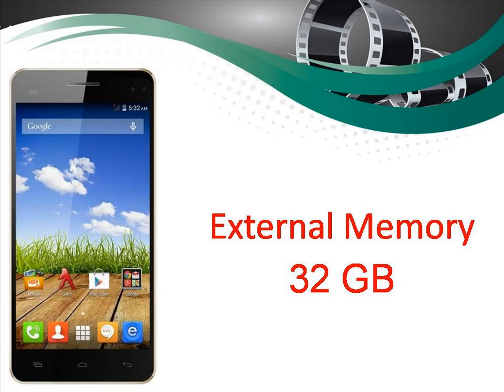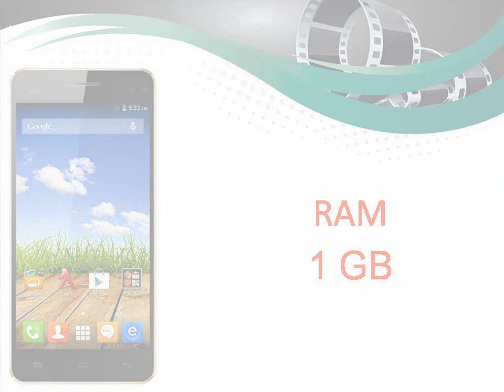Micromax A190 Canvas HD Plus Specs & Features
News for Micromax A190 Canvas HD Plus
Micromax A190 Canvas HD Plus
Micromax Canvas Duet AE90, Canvas HD Plus A190 now ...
Firstpost ‎- 11 hours ago
After hitting shore shelves via third-party retailers, Micromax's Canvas Duet AE90 and Canvas HD Plus are now listed on the company's official ...
Micromax Canvas Duet and Canvas HD Plus Now Listed on ...
NDTV‎ - by Ketan Pratap‎ - 1 day ago
Micromax Canvas HD Plus A190 Vs Xolo Q1011: The ...
Gizbot‎ - 5 hours ago
More news for Micromax A190 Canvas HD Plus
Micromax Canvas Hd Plus Smartphone A190 | Android ...
Micromax Canvas Hd Plus A190 Is An Android Smartphone Equipped With 1.5 Ghz Hexa Core Process, 1 Gb Ram, 8 Mp Af Camera And A 5 Inch Hd Ips Screen ...
Micromax Canvas HD Plus A190 Specifications, Features ...
sukhwindersingh.in/micromax-canvas-hd-plus-a190-specifications-featur...
2 days ago - Indian Mobile Manufacturer-Micromax has released its New Mobile Phone Micromax Canvas HD Plus A190 on Company's Official Website.
by Ketan Pratap - 1 day ago - Meanwhile, Micromax's first hexa-core processor-powered smartphone, the Canvas HD Plus (A190), was available online at Rs. 13,500.
Micromax Canvas HD Plus A190 Launched For Rs 13,500 ...
2 days ago - Just a few days ago, we had spotted leaks regarding Micromax Canvas HD Plus A190 and now, the smartphone has been launched.
Micromax Canvas Duet AE90 and Canvas HD Plus A190 ...
1 day ago - NEW DELHI: Indian handset firm Micromax has listed two new smartphones - Canvas Duet AE90 and Canvas HD Plus A190 on its official ...
Micromax Canvas HD Plus A190 Hexa Core Smartphone ...
by Vivek Chhetri - 3 days ago - Micromax, Karbonn and Lava are in a continuous fight when it comes to smartphone battle in the Indian market. The trio tech manufacturers try ...
Micromax Canvas HD Plus A190 Vs Xolo Q1011: The 'Power'
by Prarthito Maiti - 6 hours ago - Here's a specs comparison between Micromax Canvas HD Plus A190 and Xolo Q1011.
Micromax Canvas HD Plus A190 - Infibeam.com
 Rating: 4 - ‎6 votes - ‎Rs. 12,349.00
Buy Micromax Canvas HD Plus A190 Online, Get Micromax Canvas HD Plus A190 Price, Reviews & Specifications, Available Online With emi, cash on delivery ...
Micromax Canvas HD Plus A190 available online for Rs ...
Micromax's long-rumoured Canvas HD Plus A190 was launched over the weekend for Rs. 13,500. Running Android 4.4 KitKat, the Canvas HD A190 is powered ...
Why these ads?
Micromax Canvas Knight‎
Tru Octa-Core processor,12.7cm (5) Full HD Screen Android KitKat 4.4 !
Micromax Knight FeaturesMicromax Knight GalleryKnight A350 Specification
Micromax A190 Mobile - Great Offers On Canvas Hd Plus‎